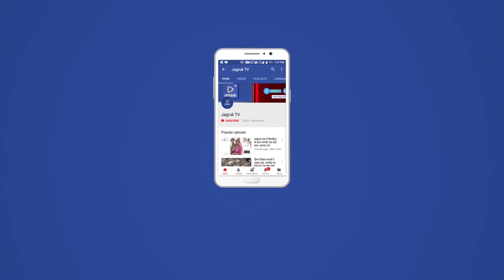पोसालिया : कस्बे में रविवार को सुन्धा माता जी पैदल यात्रा संघ रवाना हुआ ।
पोसालिया । कस्बे में रविवार को पोसालिया से सुन्धा माता जी पैदल यात्रा संघ  पोसालिया से रवाना हुआ । मोहन लाल नेनाजी सुंदेशा ने बताया कि आज रविवार को सुंदेशा परिवार की तरफ से सुन्धा माताजी पैदल संघ आज़ाद चौक स्थित रामदेव मंदिर के प्रांगण से ढोल नगाड़े डीजे व रथ संघ के साथ भक्तों का तातां संघ में माताजी के गानों व भजनों को गाते जयकारे लगाते संघ प्रस्थान हुआ । सभी भक्त माताजी के जयघोष व डीजे की धुन पर नाचते गाते ,महिलाओं द्वारा माताजी के भजनों को गाया।  इस संघ में पोसालिया से  मोहनलाल नैना जी पुखराज,नेनाजी पन्नालाल नैना जी भरत कुमार मोहन लाल जी जितेंद्र कुमार मोहन लाल जी,रेखा देवी,मंजू देवी,राधा देवी,नेनु देवी,वरजु देवी,माली समाज के युवा ,महिला,बुर्जग,ग्रामीण ,सभी भक्तगण मौजूद रहे । पोसालिया से रिपोर्ट कल्पना माली